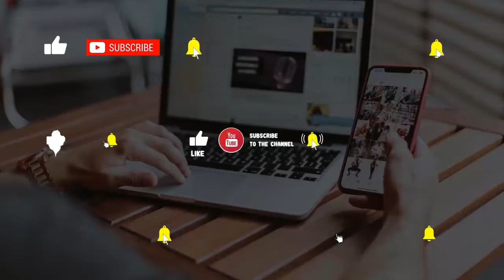2 Cosas en las que debes fijarte si encuentras una moneda en la puerta del coche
2 Cosas en las que debes fijarte si encuentras una moneda en la puerta del coche
 ❤️ las historias mas impactantes del mundo❤️